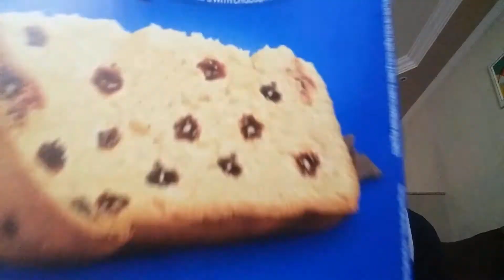Coisas de vó e grande festtone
Salve galera espero que tenham gostado